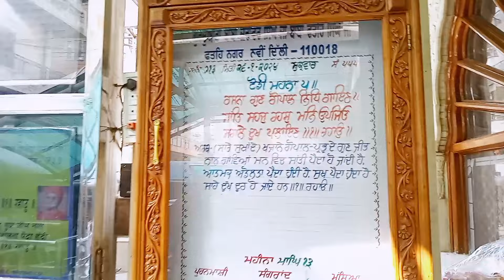Aakhir Bade Bhaiya Kanchan Ke Ghar Par Kyu Nahi Gaye?